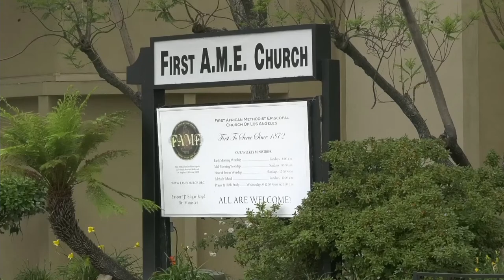Homegoing Celebration for Judge Patricia Mayberry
May 17, 2022 11:00AM Homegoing Celebration for Judge Patricia Mayberry
First A.M.E. Church Los Angeles